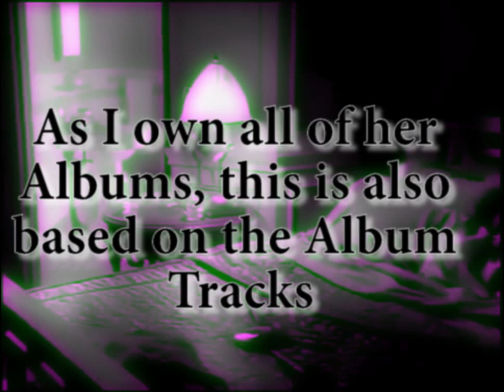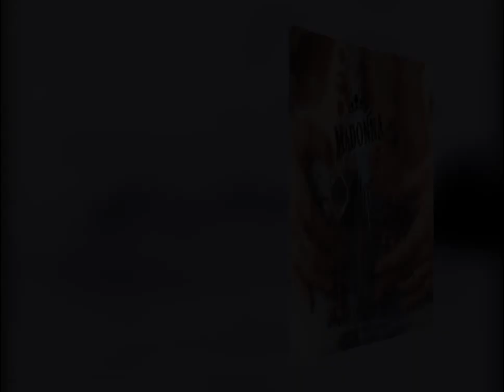Queen Madonna's Top 10 Best Albums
Hey Guys!
This is my countdown of her top 10 best Albums. I love every single one but this 10 stand up as the best one's.